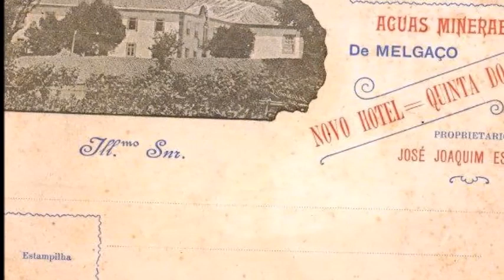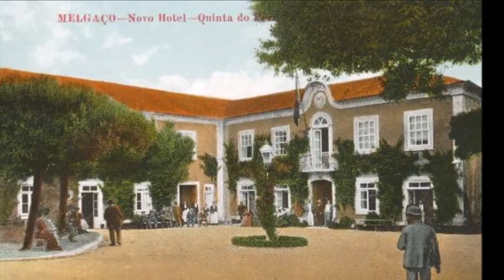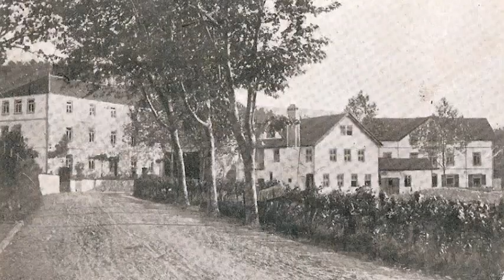AS ÁGUAS DE MELGAÇO NOS ANOS DE OURO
As águas de Melgaço, os hotéis e os aquistas que davam vida a estas termas noutro tempo. Peso do Minho ou simplesmente Peso de Melgaço era local de encontro de gentes de vários ponto do país de vários estratos sociais...